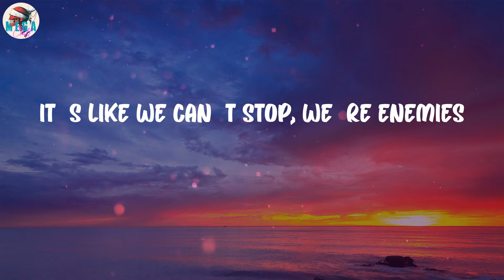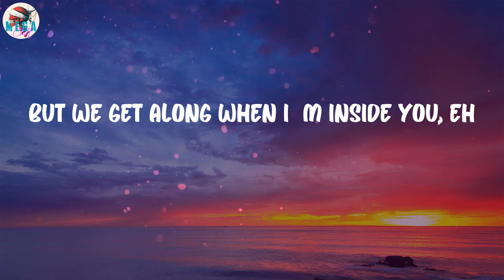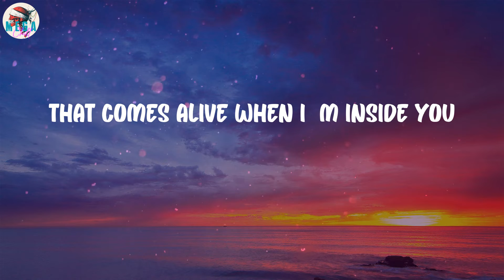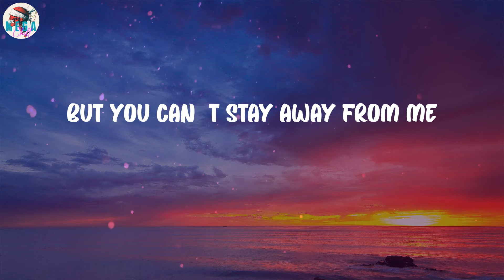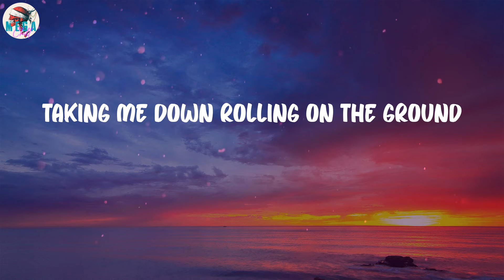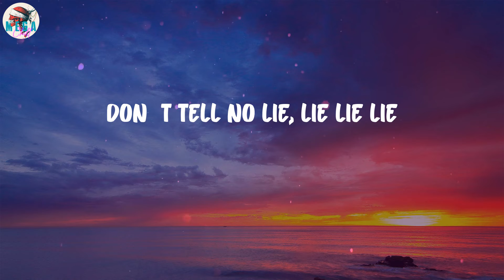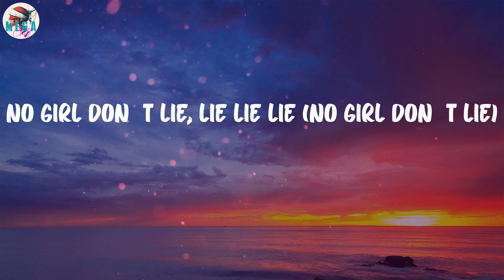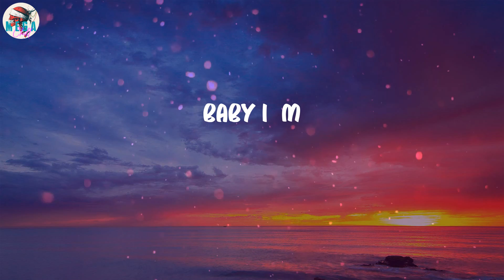Maroon 5 - Animals (Lyrics)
Animals (Lyrics) - Maroon 5

🎤 Lyrics Animals:
Animals
Like animals-mals
Animals
Like animals-mals
Baby I'm
Animals
Like animals
Animals
Like animals-mals
Baby I'm
Animals
Like animals-mals
Animals
Like animals-mals
Baby I'm
Yo,
Whoa
Whoa
Just like animals
Animals
Like animals-mals
Just like animals (Yeah)
Animals (Yeah)
Like animals-mals (Yeah)
Ow
Animals
Like animals-mals
Animals
Like animals-mals
Baby I'm